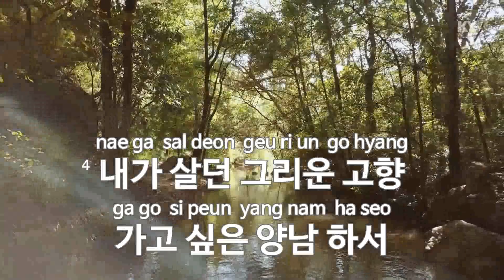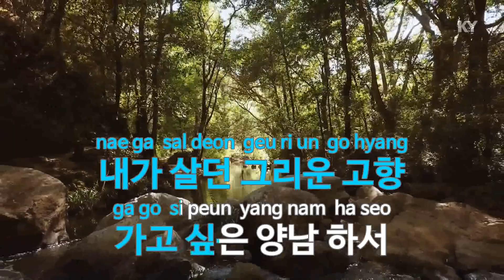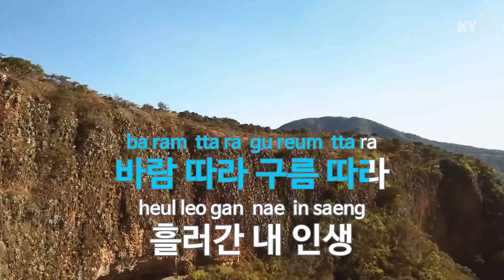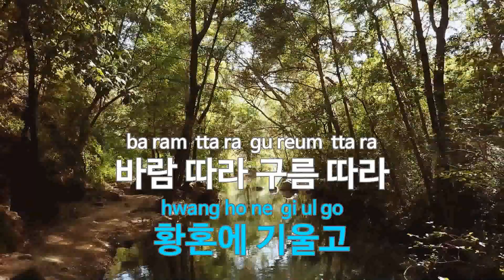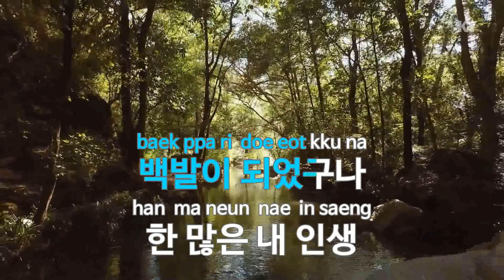내 고향 양남 하서 - 김자선 (My Home YangNam HaSeo - Kim Ja Seon) (KY.22266) / KY Karaoke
★ 곡 정보 ★
번호 : 22266
제목 : 내 고향 양남 하서
가수 : 김자선
작사 : 김대성,김자선
작곡 : 김대성

Copyrightⓒkeumyoung